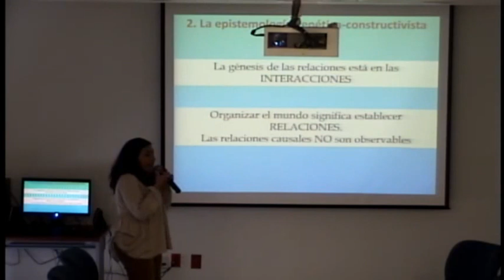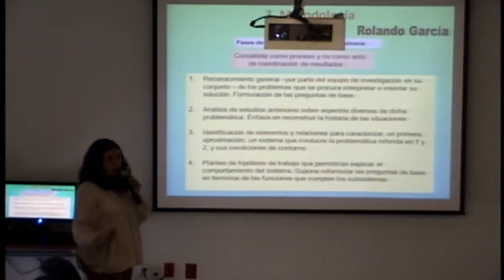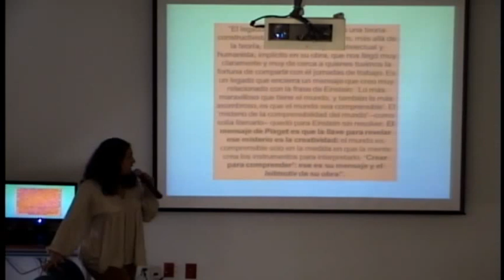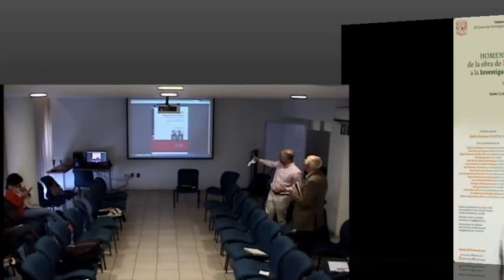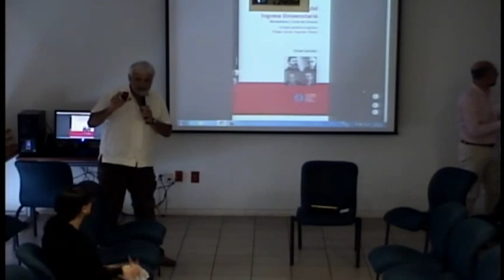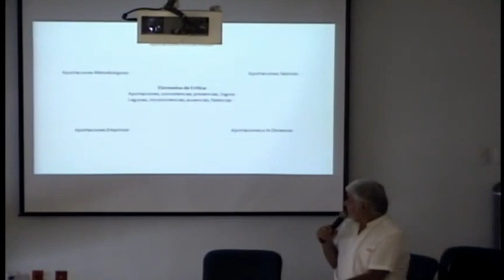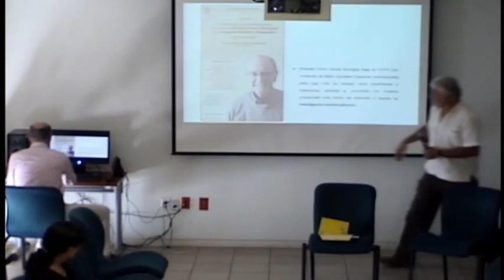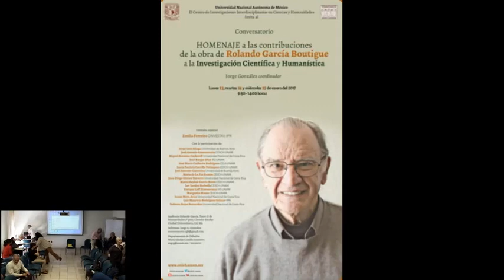Conversatorio Homenaje a las contribuciones de la obra de Rolando García Boutigue 3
Conversatorio Homenaje a las contribuciones de la obra de Rolando García Boutigue a la Investigación Científica y Humanística

Coordinador(a): Jorge González
Participante(s): Jorge Luis Aliaga/ Universidad de Buenos Aires
José Antonio Amozurrutia/ CEIICH, UNAM
Miguel Baraona Cockerell/ Universidad Nacional de Costa Rica
José Bargas Díaz/ IFC, UNAM
José María Calderón Rodríguez/ CELA, UNAM
Lucía Patricia Carrillo Velázquez/ CEIICH, UNAM
José Antonio Castorina/ Universidad de Buenos Aires
María de La Paz Ramos/ CEIICH, UNAM
Juan Diego Gómez Navarro/ Universidad Nacional de Costa Rica
María Haydeé García Bravo/ CEIICH, UNAM
Lev Jardón Barbolla/ CEIICH, UNAM
Enrique Leff Zimmerman/ IIS, UNAM
Margarita Maass/ CEIICH, UNAM
Jaime Mora Arias/ Universidad Nacional de Costa Rica
Luis Mauricio Rodríguez Salazar/IPN
Roberto Rojas Benavides/ Universidad Nacional de Costa Rica
Invitada especial
Emilia Ferreiro Schavi/ CINVESTAV, IPN